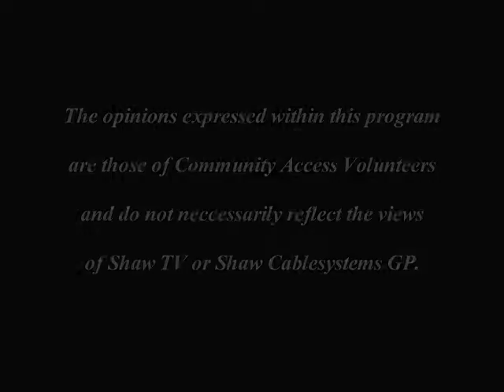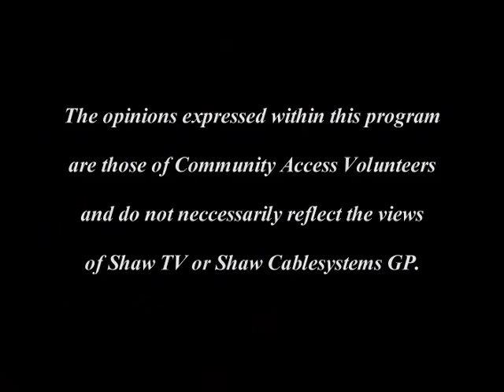Global Village on Shaw TV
A political roundtable discussing the issues that affect South East Alberta. Guests: Medicine Hat MP Lavar Payne, Brooks Mayor Martin Shields.